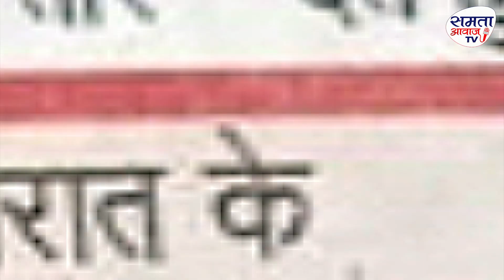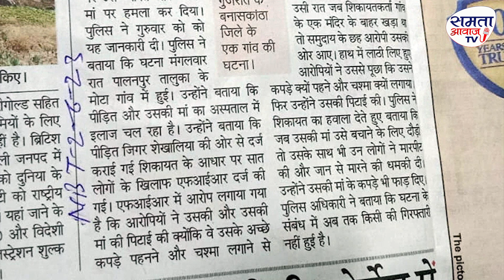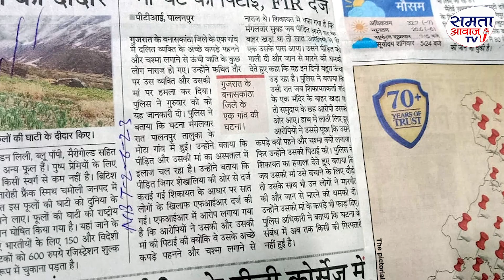क्यों उसने अच्छे कपडे आंखों पर चस्मा पहना था,अब नहीं दिख रहे Jignesh Me व दलित संगठन Gujarat Mevani